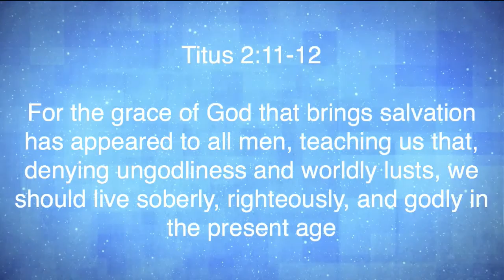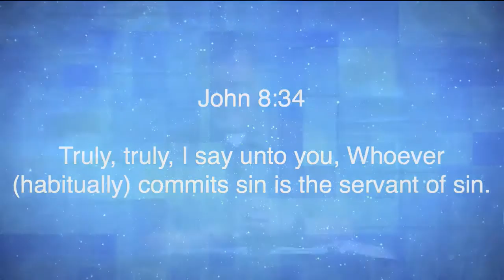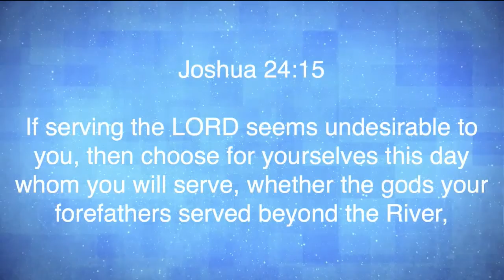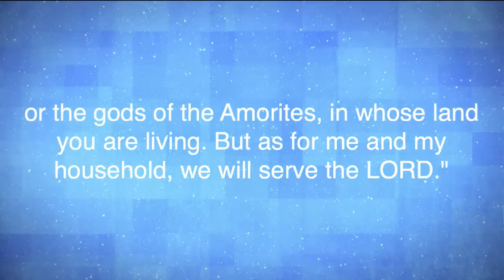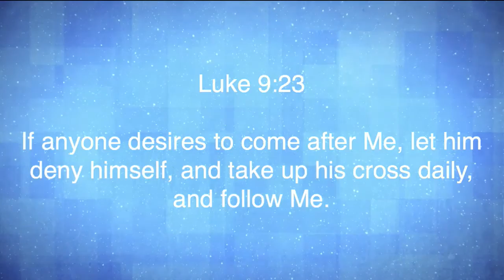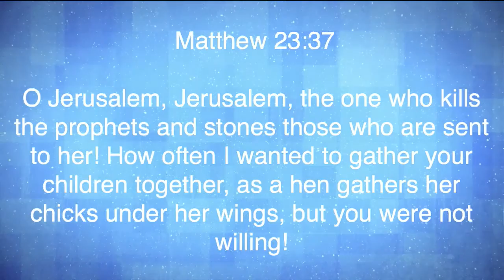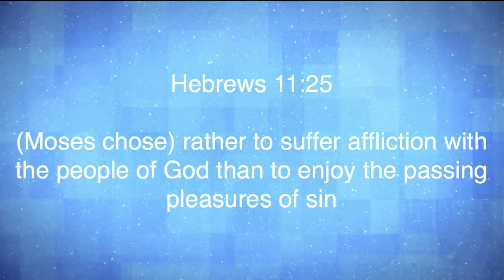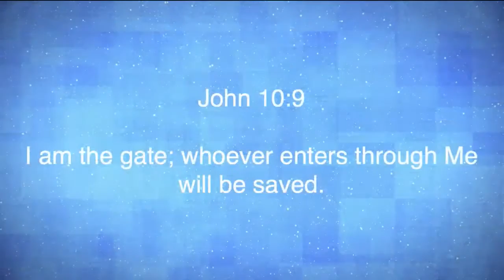Matthew 7:13-14 "The Narrow Path"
Matthew 7:13-14 "The Narrow Path" was taught by Pastor David Rosales at Calvary Chapel Chino Valley on Sunday morning 8/2/15.